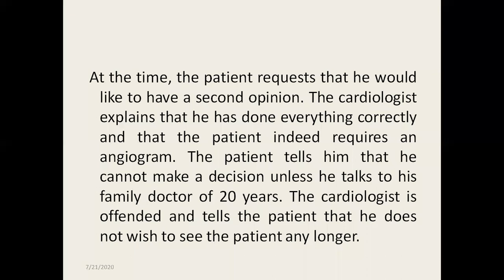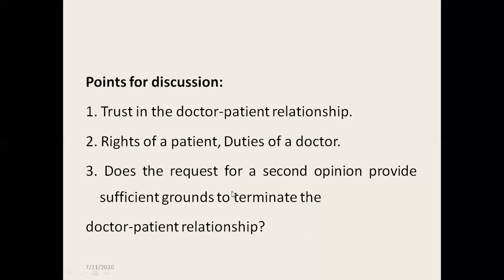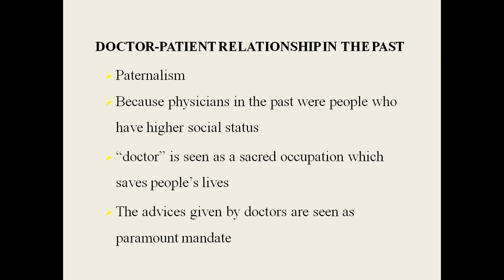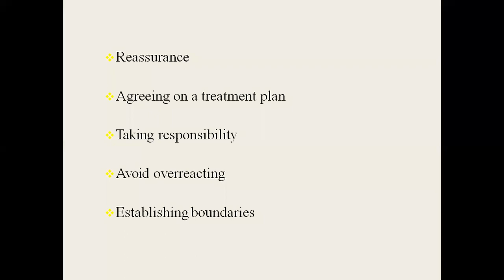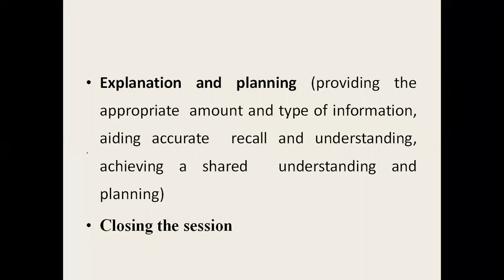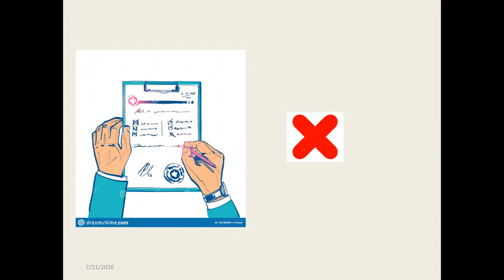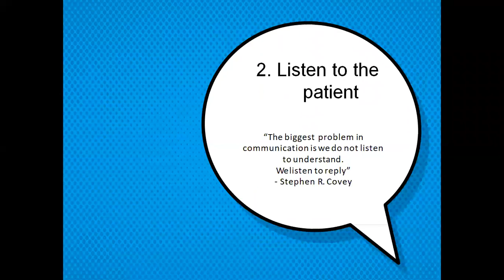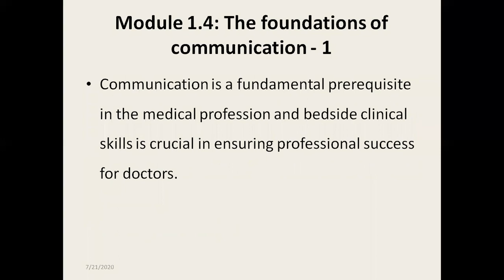Doctor Patient relationship | AETCOM Phase 1 MBBS | Dr Anurag Yadav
Brief on doctor patient relationship and the barriers between the patients and doctor according to the AETCOM module designed for phase-I students MBBS.

Advanced learner: watch video at 1.5X speed for quick learning.